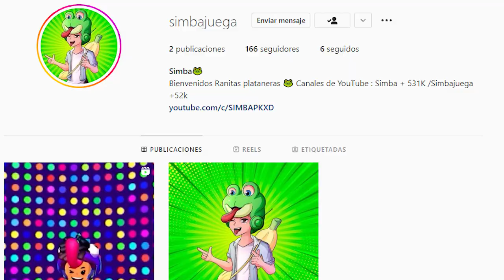REGALO CODIGO de CREADOR de GEMAS GRATIS y MAS DE 300 CANJES en NUEVA ACTUALIZACION de PK XD 🐸 SIMBA